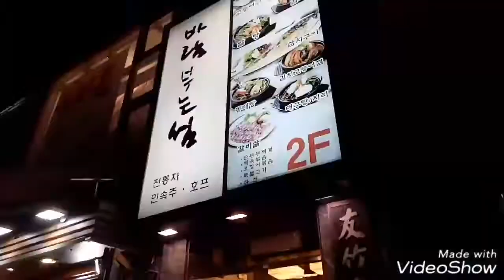Korea trip - Shopping at Hyundai and Market